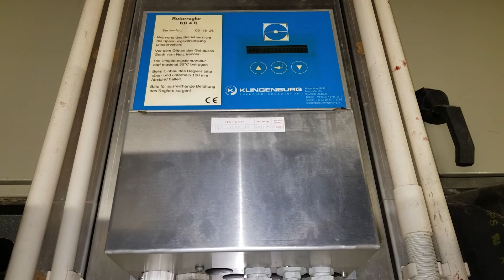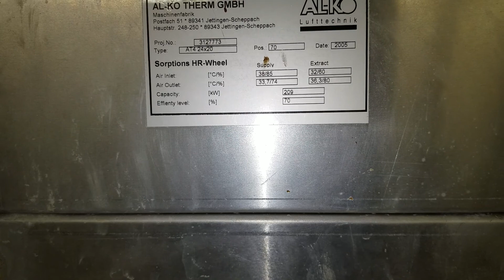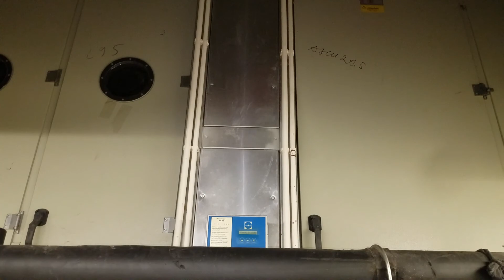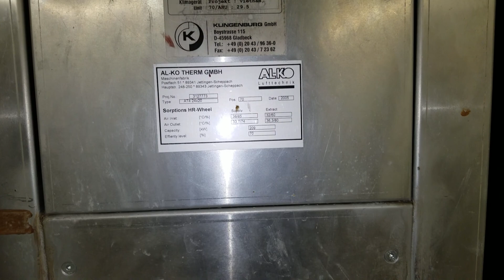Heat recovery wheel( Hồi nhiệt) trong AHU hoạt động thế nào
Heat recovery wheel( Hồi nhiệt) trong AHU hoạt động thế nào. Trong các dòng AHU 2 tầng rất hay sử dụng  Heat recovery wheel. Cơ chế hoạt động của nó là lấy nhiệt, không lấy gió hồi. Tạo không khí tươi và sạch hơn.